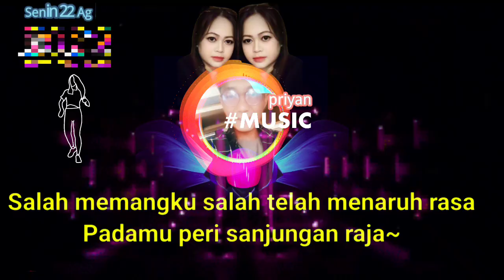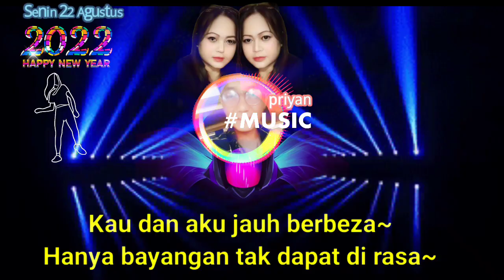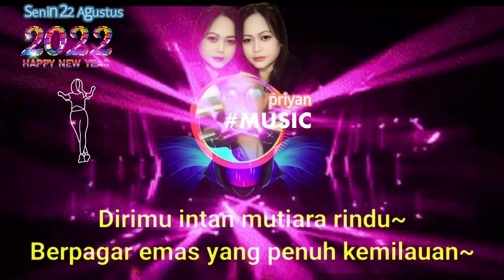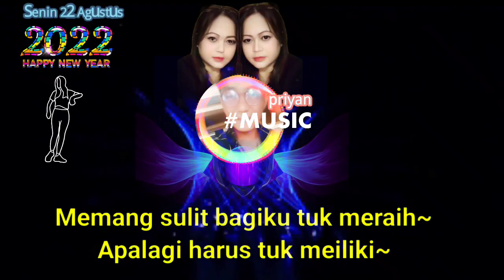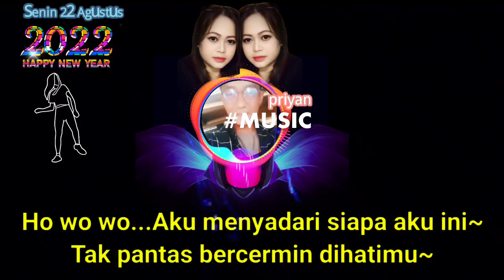DJ peri sanjungan raja